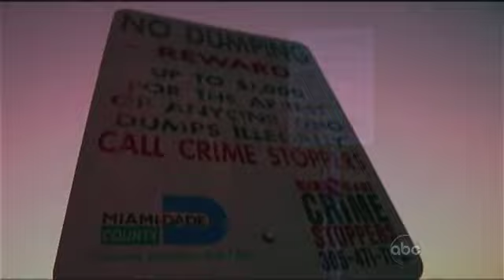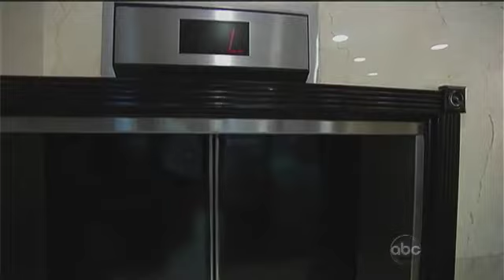The Disappearing Woman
How did an attacker sneak a woman out of a hotel?